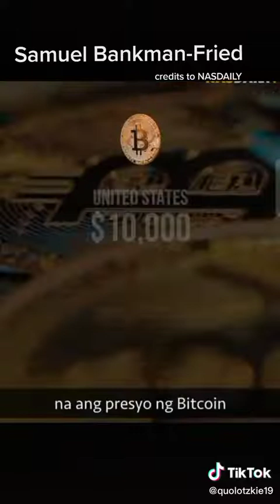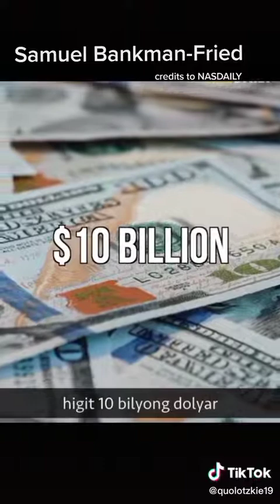Young bilyonaire that will inspire Us.